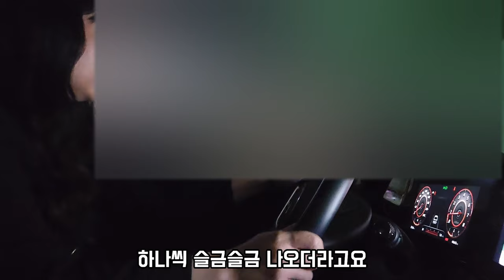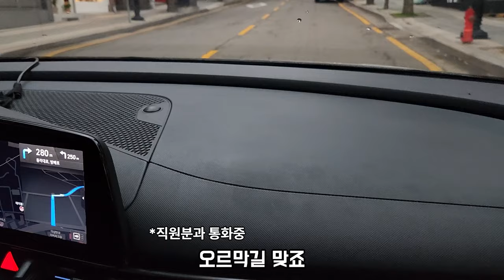배우자들은 이럴 때 바람 펴요 여성 탐정 [1부] 불륜 외도 현장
여성탐정 인터뷰영상 2부 보러가기